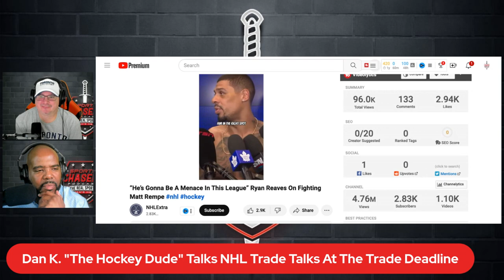NHL Trade Target Updates | Trade Deadline | Sports Chasers Podcast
Episode Description:

Join host and moderator Kevin L. Warren alongside hockey expert Dan K., aka "The Hockey Dude," as they dive deep into the thrilling world of NHL trade updates and trade deadline speculation. In this riveting episode, Kevin and Dan dissect the latest trade rumors, analyze potential trade targets, and discuss the implications for teams on the brink of the deadline.

With the trade deadline looming, Kevin and Dan provide listeners with unparalleled insights into the inner workings of NHL front offices, player evaluations, and strategic maneuvers. From blockbuster deals to under-the-radar trades, no stone is left unturned as they explore every facet of the trade deadline frenzy.

Listeners can expect lively discussions, expert analysis, and informed opinions from two passionate voices in the hockey community. Whether you're a seasoned hockey enthusiast or a casual fan, this episode promises to keep you informed and entertained as Kevin and Dan navigate the twists and turns of NHL trade season.

Tune in to the Sports Chasers Podcast on March 9, 2024, to catch all the excitement, drama, and insider knowledge.

Chapters:

00:00:06 - Introduction to the Sports Chasers Podcast

00:00:38 - NHL Trade Deadline Overview

00:03:42 - Eastern Conference Trade Analysis

00:12:46 - Carolina's Trade Acquisitions

00:17:32 - Toronto Maple Leafs Trade Analysis

00:19:09 - Toronto Maple Leafs' Playoff Prospects

00:23:31 - NHL Trade Deadline Recap

00:28:22 - NHL Game Scores and Matchups

00:31:11 - Edmonton Oilers' Trades and Playoff Preparation

00:35:47 - Vegas Knights' Impressive Trade Deals

00:38:11 - NHL Playoff Predictions

00:39:19 - Playoff Challenges

00:41:55 - Playoff Intensity

00:45:46 - The Role of Fighting in Hockey

00:49:52 - The Rising Menace in the League

00:55:39 - The Role of Fighting in NHL

00:57:05 - The Need for a Standalone Episode on Fighting in Hockey

01:00:26 - Misidentification of Aaron Hernandez

01:03:38 - The Impact of Clean Hits and Instigator Rule

01:06:11 - Looking Ahead to Future Topics

Welcome to the Sports Chasers Podcast. Join us for high-level discussions of well-researched opinions, facts, and statistics in the wonderful world of sports. Join us live every week on Thursday at 7:30 p.m. EST!

Sports Chasers Podcast

🎧PODCASTS:
➜ Spotify: Sports Chasers Podcast Spotify
➜ Apple Podcast: Sports Chasers Podcast Apple
➜ Amazon Podcast: Sports Chasers Podcast Amazon
➜ Player.fm: Sports Chasers Podcast Player.fm

kevin warren sportschaserspodcast sports chasers podcast sports news pat mcafee live show fanatics chasers sports podcast super bowl super bowl lviii san francisco 49ers kansas city chiefs patrick mahomes kyle shanahan andy reid nfl draft travis kelce isaiah pacheco taylor swift super bowl 2024 super bowl highlights super bowl commercials super bowl 58 stephen a. smith chris jones kansas city george kittle christian mccaffrey